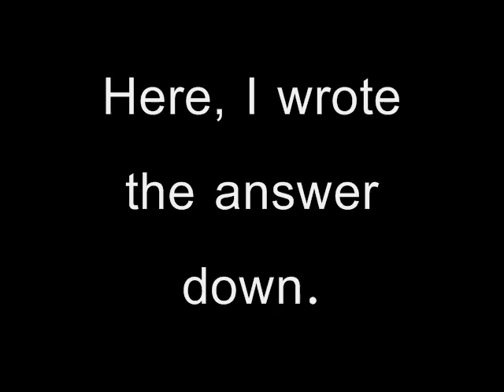Nancy Drew: Danger on Deception Island (Part 8) - Phone Calls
A video walkthrough of "Nancy Drew: Danger on Deception Island". In this section, I call Bess and George and the Hardy Boys. At 5:55, Joe Hardy unleashes a horribly awesome insult on Frank Hardy. Then I check up on maritime flags and open the mystery clam shell at the beach. The last two minutes are of me trying to solve the Phonetic Alphabet puzzle.